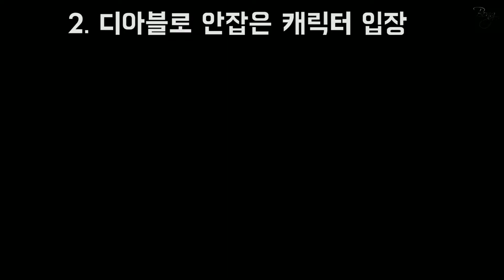디아블로 퀘드랍 버그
헬 클리어 한 캐릭터로 방 만들고
헬 디아블로 안잡은 캐릭터로 디아블로 잡으면 끝
같은 방법으로 바알도 가능함

이 방법을 사용할 경우 디아블로 못잡은 것으로 처리되므로 액트5로 갈수 없습니다, 퀘드랍 보상으로 득탬 하시길 바랍니다